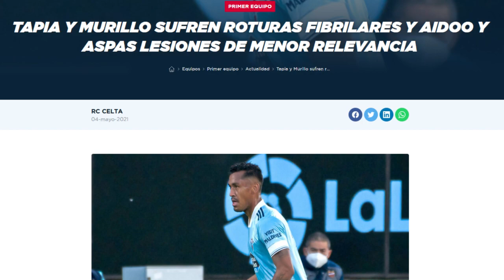CELTA da el PARTE MÉDICO de la LESIÓN de RENATO TAPIA ¿CUANTAS SEMANAS? ¿LLEGA a las ELIMINATORIAS?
Renato Tapia sufrió una lesión contra el Levante el pasado viernes y muchos sufriais por si llegaría a la convocatoria de la Selección de Perú para afrontar las Eliminatorias para el Mundial de Qatar y para la Copa América. EN este video os lo resuelvo! Quiero vuestra opinión!

Y si aún quieres AYUDARME más, CONVIERTETE EN UN FELLA! Hazte miembro y tendras ventajas exclusivas!

Vende la ROPA que NO NECESITES con la APP VINTED, registrate desde este enlace

MI EQUIPO:
MÓVIL POCO X3 NFC
DRON MAVIC MINI